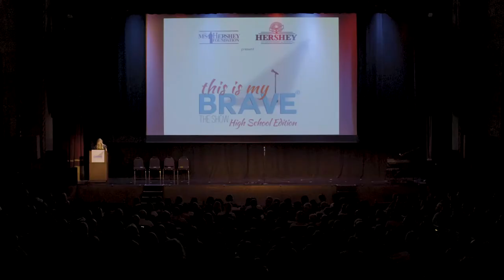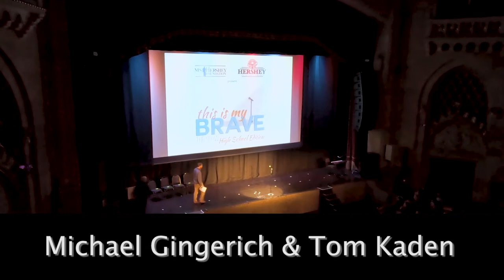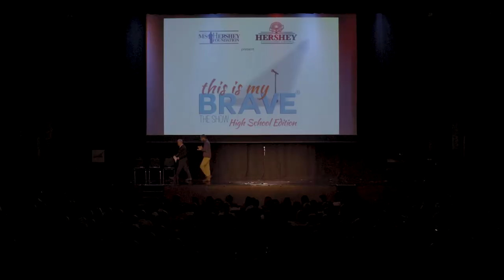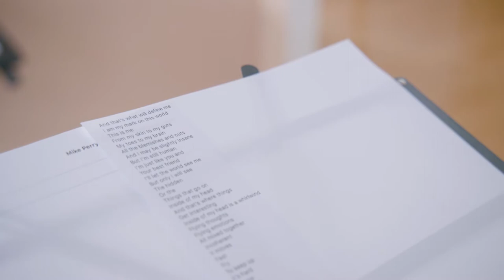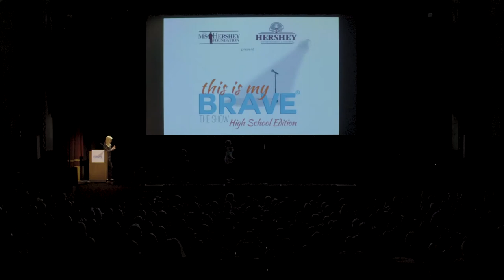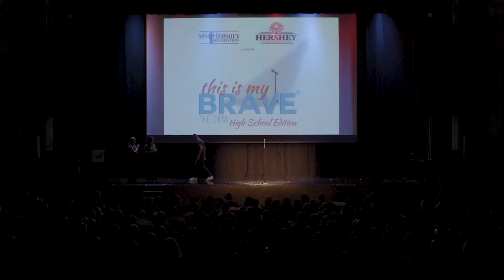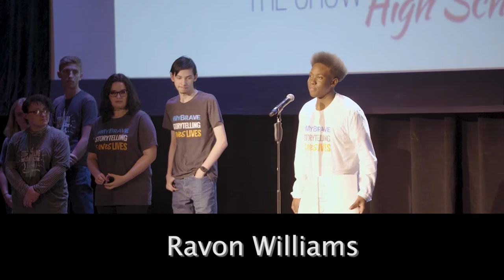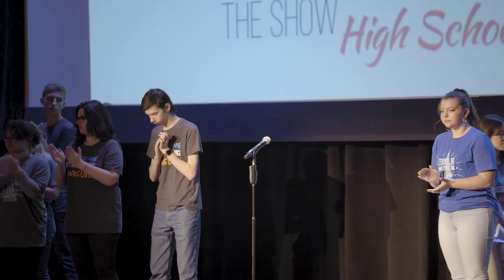This Is My Brave, High School Edition Full Show Hershey PA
This is My Brave High School Pilot debuted in November 2019 featuring high school students from Hershey PA who are sharing their stories to bring awareness to students about mental illness and the implications of stigma surrounding them through storytelling, while incorporating measures of mental health literacy in young adults. The High School Pilot was a compilation of individual storytellers, a student voice section, and an expert panel discussion featuring Amber M. Sessoms, Ed.D (School Psychologist, Central Dauphin High School), Sharon Engdahl (Executive Director, American Mental Wellness Association), and Shawna Brent, M.D. (Board Certified Adult, Child and Adolescent Psychiatrist).

This Is My Brave, Inc., a 501(c)3 non-profit organization is the leading platform for individuals to share their stories of living successful lives despite a diagnosis of a mental health disorder through artistic expression (spoken word poetry, original music and essay readings) on stage in front of a live audience. We're opening up the conversation about mental health disorders in communities all across the country and beyond via our YouTube channel.

We're shining a light on mental illness because it has been in the dark too long. We're ending mental illness stigma, one person and one brave story at a time.

Hershey Theatre
Producer: Christine Drexler
Production Team:  Kim McCall, LeAyn Easterwood, Susan Cort, Annmarie Schupper, Laurie Scherer, Staci Wisnewski, and Trish Fisher

"Brave" written by Sara Bareilles and Jack Antonoff. Copywrite 2013 Sony/ATV Music Publishing, LLC, Ducky Donath Music, Tiny Bear Music. All rights on behalf Sony/ATV Music Publishing LLC, Ducky Donath Music & Tiny Bear Music administered by Sony/ATV Music Publishing LLC, 8 Music Square West, Nashville, TN 37203. Used by permission.

Donate to This Is My Brave, Inc. to help us continue to shine a light on mental illness

Tickets for our upcoming events on sale via our website's EVENTS